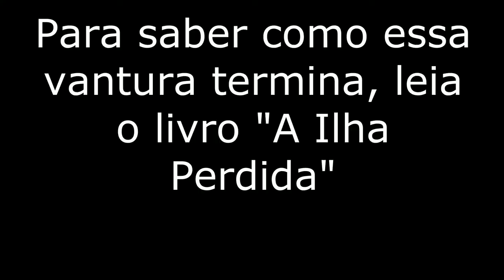Book Trailer A Ilha Perdida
Elaborado na Oficina de Book Trailer da 27ª☻ CRE
 A Ilha Perdida - Maria José Dupré
Profª Iria Rejane dos Santos